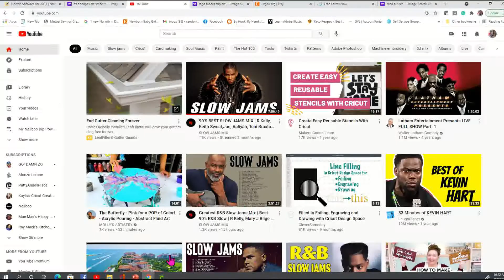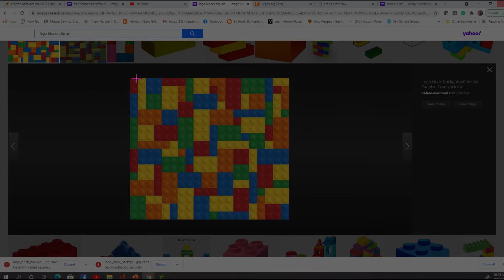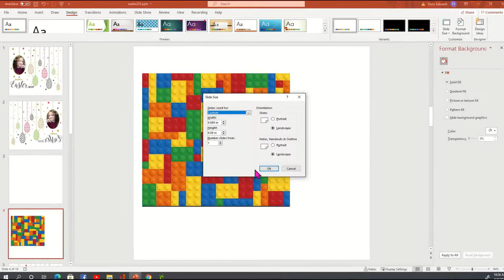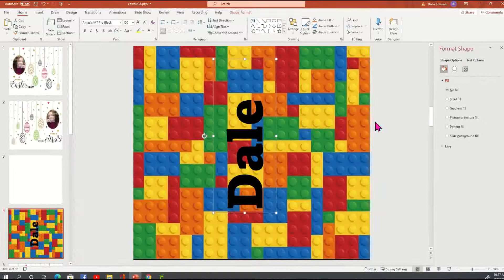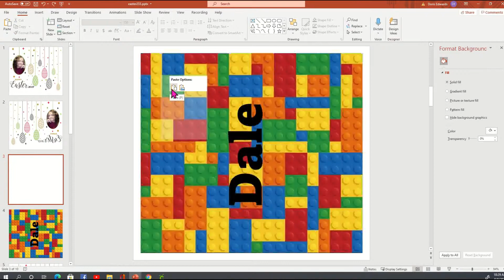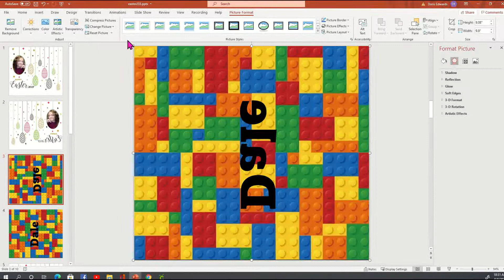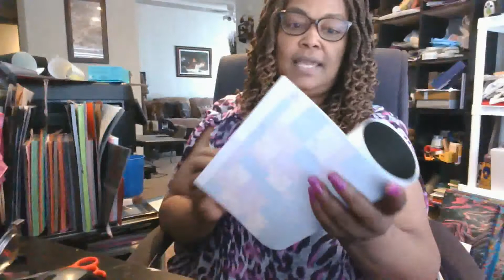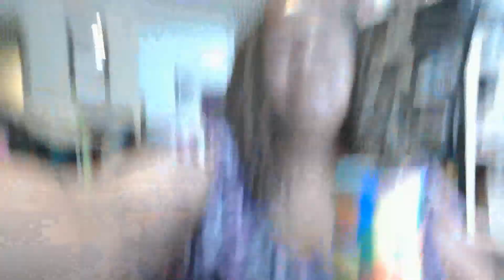DIY 20 OZ Skinny Tumbler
In my videos, I show you how to craft your very own personalized 20 oz sublimation skinny tumbler.

Printer: Epson WF 7720
Paper:  A-SUB 8.5 X 11 on Amazon
Ink:  Hiippoo Ink on Amazon
Hamilton Beach convection oven
Design software: MS PowerPoint
Sublimation Items Needed; Heat gloves, heat thermometer, heat tape, shrink wrap, and heat gun. You can get all of these supplies off of Amazon